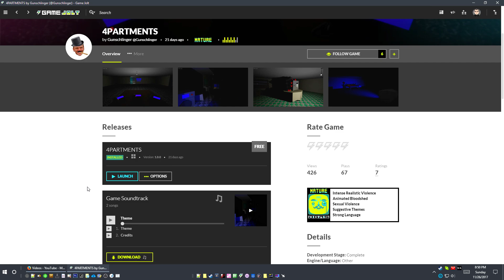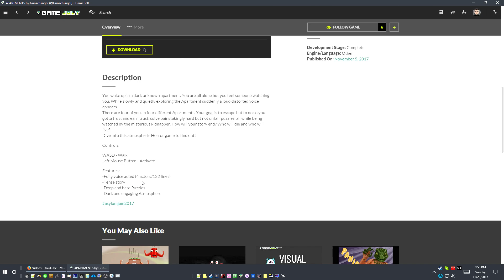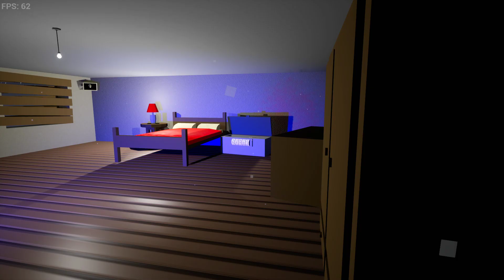vert plays... 4PARTMENTS │ An Escape Room Thing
I was trying to rush and made a fool of myself in doing so.  Also, I think I messed something up near the end and I think the game bugged.